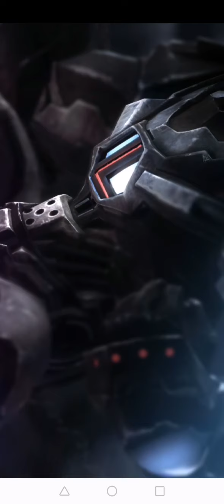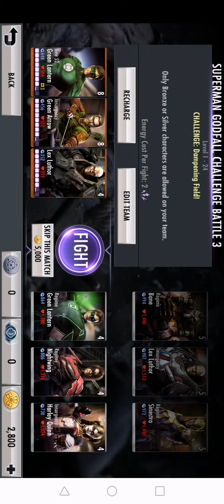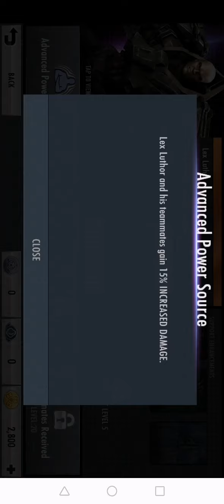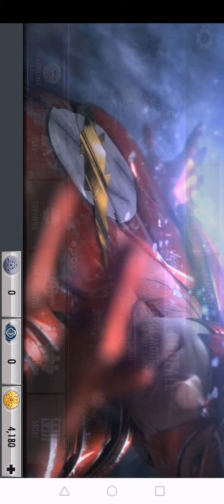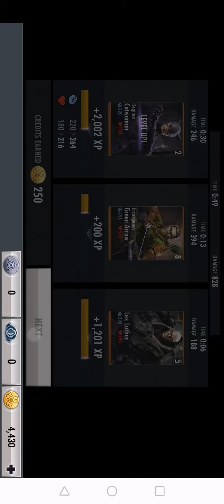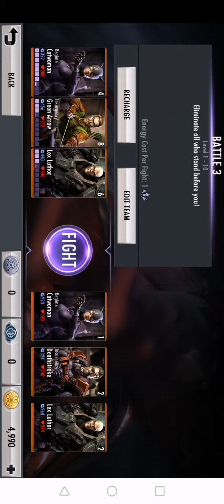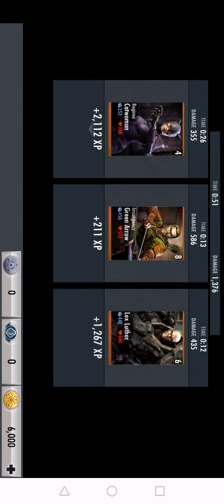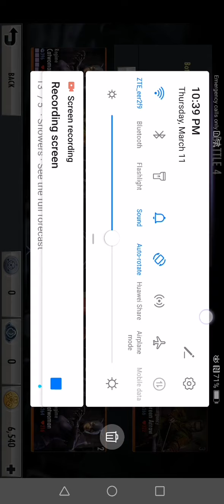Injustice Gods Among Us Ep. 1-The adventure begins